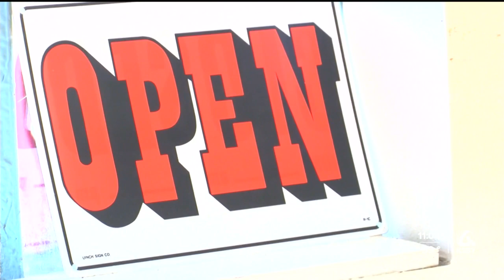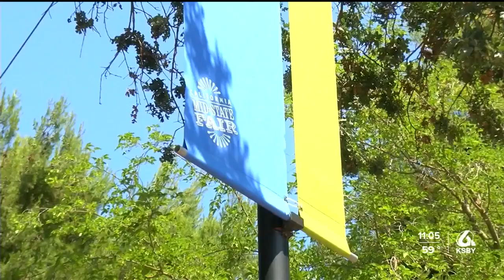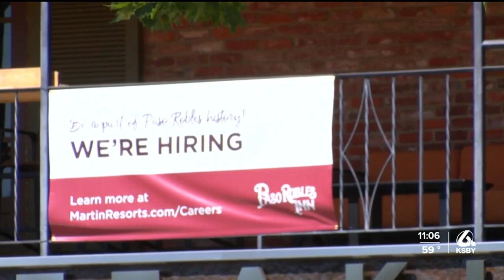Paso Robles restaurants, hotels struggling to hire staff as tourism increases